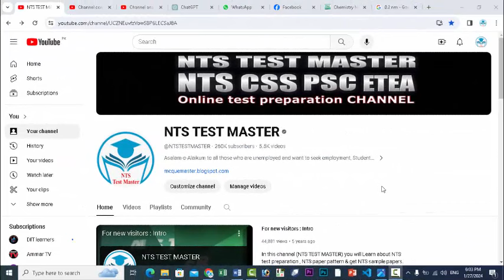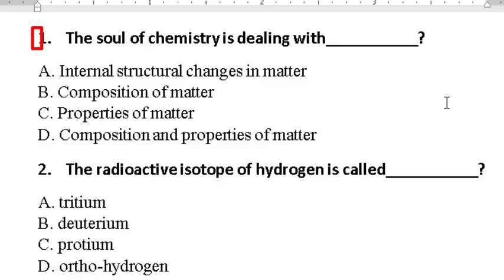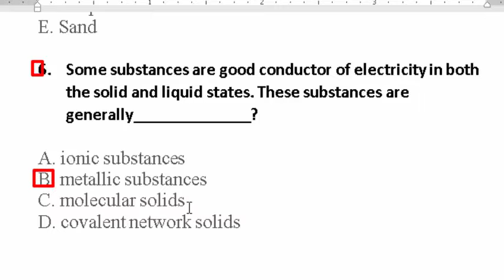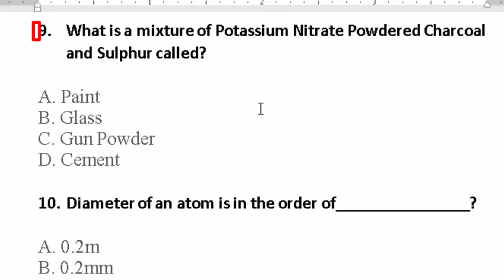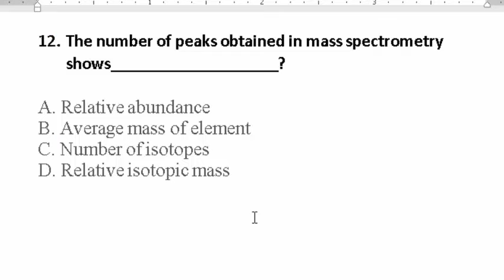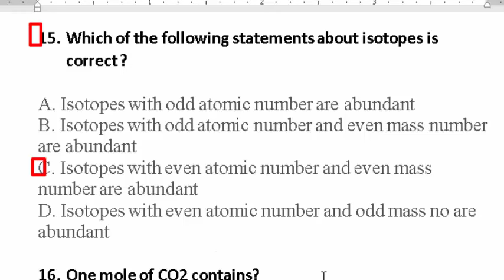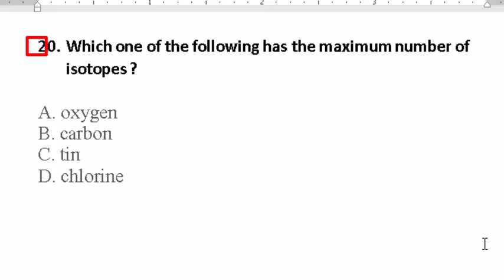Chemistry most repeated and most demanded MCQs. Chemistry 2000 MCQs . ETEA SS SST CT PST: Part- 01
1. The soul of chemistry is dealing with___________?
2. The radioactive isotope of hydrogen is called___________?
3. Electron was discovered by?
4. Sodium carbonate is produced by____________?
5. Which of the following is a substance?
6. Some substances are good conductor of electricity in both the solid and liquid states. These substances are generally______________?
7. All of the following substances are crystalline except____?
8. Covalent network crystals have_____________?
9. What is a mixture of Potassium Nitrate Powdered Charcoal and Sulphur called?
10. Diameter of an atom is in the order of________________?
11. Mass spectrometer is used to determine Mass number of isotopes and___________________?
12. The number of peaks obtained in mass spectrometry shows____________________?
13. Empirical formula of chloroform is______________?
14. Molecular mass of water (18g) means______________?
15. Which of the following statements about isotopes is correct ?
16. One mole of CO2 contains?
17. The number of isotopes of elements with even mass number and even atomic number are ________________?
18. Which of the following terms is not used for ionic compound ?
19. moles of each aluminium and oxygen react with each other to produce aluminium oxide. The amount of product formed is______________________?
20. Which one of the following has the maximum number of isotopes ?